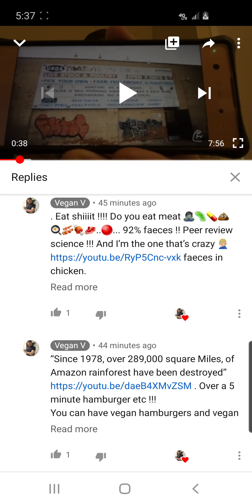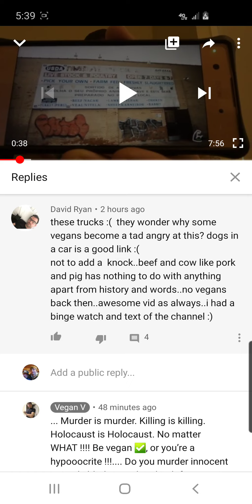December 19, 2021